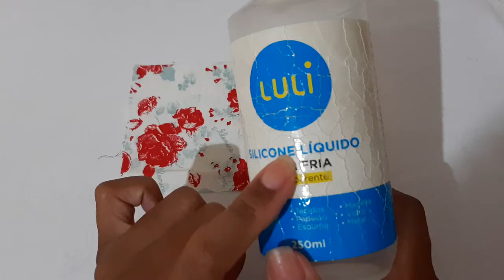Laço de TECIDO - Crochet Baby Yara Nascimento